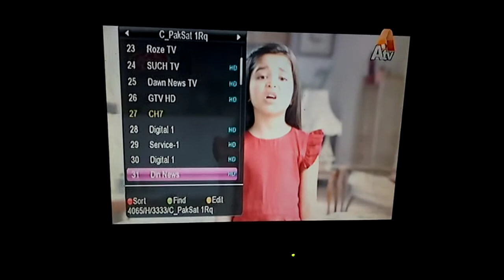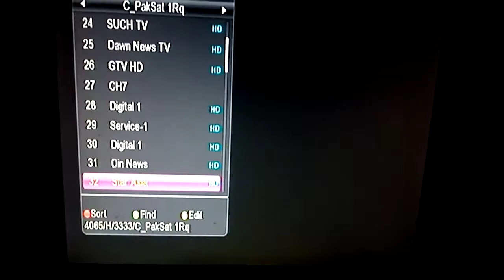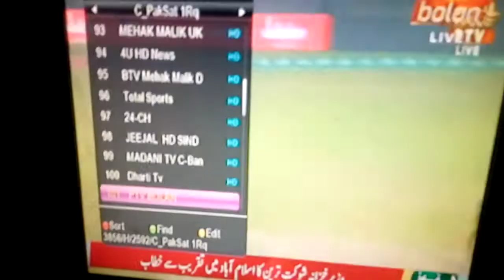new channal paksat fast sports